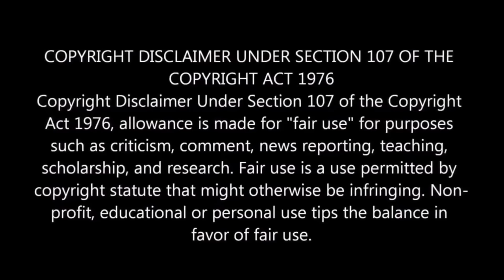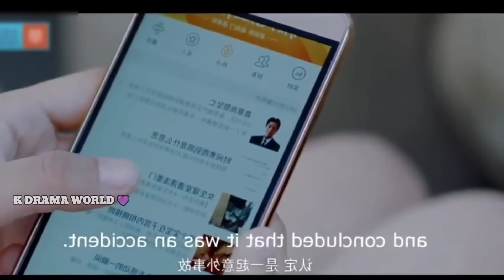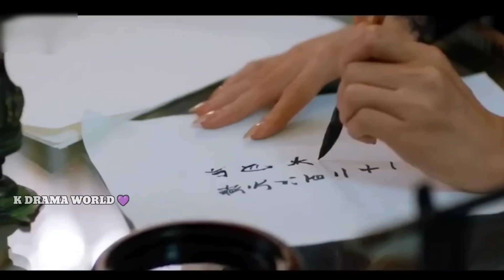Ep5//FOX మరణం లేని దేవుడి గా మారడానికి 1000 సం,,లు ధ్యానం లో ఉంది...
FOX మరణం లేని దేవుడి గా మారడానికి 1000 సం,,లు ధ్యానం లో ఉంది... హీరోయిన్ వాడినీ disturb చేసింది...కొరియా లోని వింతైన ఊరు...ఇక్కడ పురాతన వస్తువులను  కాపాడుకోవడం మన హీరో యొక్క డ్యూటీ...

TELUGU EXPLAINED ❤️ LOVE YOU SEVEN TIMES KDRAMAWORLD